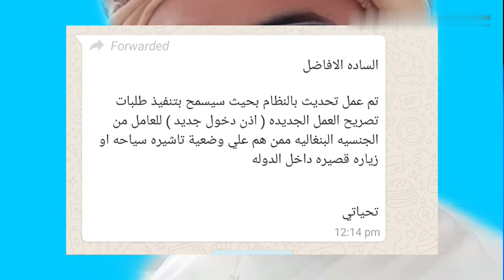দুবাই বাংলাদেশিদের জন্য সুখবর ভিজিট ভিসা থেকে ওয়ার্কিং ভিসা। uae good news for Bangladeshi visit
আমাদের ফেসবুক গ্রুপ অ্যাড হতে পারেন।  এখানে আছে অনেক টাইপিস্ট। আপনাদের প্রশ্ন নিয়ে পোস্ট করতে পারেন

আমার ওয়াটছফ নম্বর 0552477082